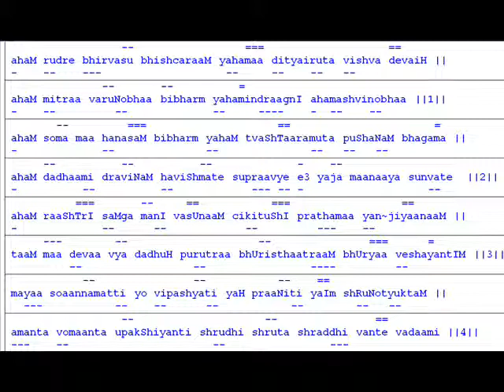Devi Suktam Part IV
Devi Sooktam Part of Rig Veda 10.8.125- a.k.a.
other names Vaak Suktam and Ambrani suktam
The seer of this part of vedas is  a woman sage by name Vaak, who is the daughter of Sage Ambrunar.
Om ! I move along with the Rudras, Vasus, Adithas and all other Devas. I bear the Mithra, Varuna, Indra, Agni and the two Ashwini Devas.

I bear the Soman who is the destroyer of enemies and the Twashta, Bushan and Bagan. I give wealth to the performer of the Yajna or Sacrifice who submits sacrificial things in the Yajna, who pours the Soma rasa, and who makes the Devas receive the Havis or their due of the Sacrifice.

I am the Queen of the Universe; I give wealth to those who worship me. I am the all-knowing one and the prime one among the worshippable deities. I enter many bodies as the Atma, taking various forms and with different manifestations, in various ways. Hence, the Devas have incorporated me in various places.

That one who eats food, who sees, breathes, and hears whatever is said, he does all that only through me (my powers). Those who do not understand me, die. O dear one ! (to the worshipper or devotee), hear this singing of mine with concentration.

"All these are me (and various manifestations of mine). I am the one worshipped by the Devas and the earthly beings. If I like someone (for his meditation towards me), I make him the greatest, the most intelligent as a Sage, and as a Self-Realised soul.

I bend the bow of the Rudra to kill all those enemies who detest all good things. I fight these bad elements / enemies only for the people. I enter, pervade and persist throughout the earth and the sky.

I created the sky, which is (as a shelter) above the earth and which is fatherly for all beings. My creativity (power) is within the Ocean and waters. By that, I am present in all the worlds. And I touch the sky with my body

When I start creating all the worlds, I function like the air (so fast in the function). I am taller and higher than the Sky. I am greater than this earth. Such is my valor, might, prowess and greatness."